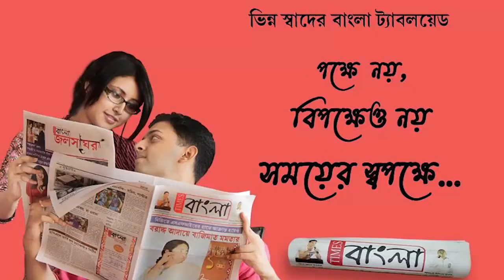কলকাতা হাইকোর্টের নির্দেশ মতো একমৃতদেহ দ্বিতীয় বার ময়নাতদন্তের জন্য পাঠানো হল আরজিকর হাসপাতালে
কলকাতা হাইকোর্টের নির্দেশ মতো নদীয়ার গাংনাপুরের ঘাগড়া গ্রামের এক
মৃতদেহ দ্বিতীয় বার ময়নাতদন্তের জন্য  পাঠানো হল আরজিকর হাসপাতালে